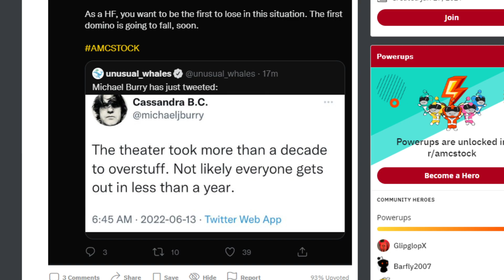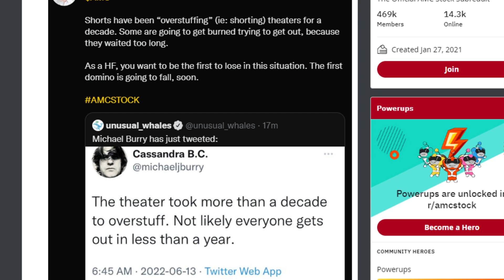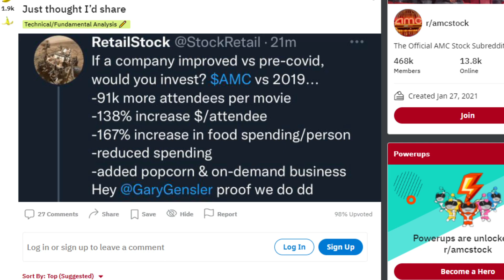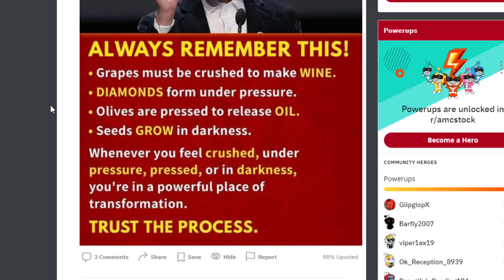AMC STOCK: NOT EVERYONE GETS OUT!